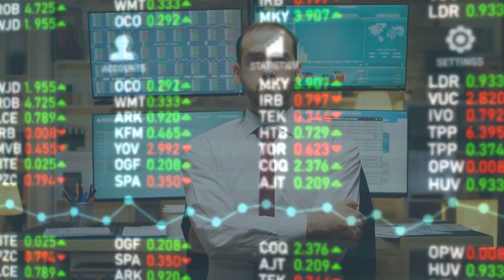The Augmented Reality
Augmented Reality (AR) refers to a technology that superimposes computer-generated sensory inputs, such as images, sounds, and other virtual elements, onto the real world environment, enhancing the user's perception and interaction with it. AR can be experienced through various devices, such as smartphones, tablets, and smart glasses, which use sensors, cameras, and other hardware components to capture the real-time surroundings and blend them with virtual content. AR can be used in a wide range of applications, such as gaming, education, retail, healthcare, and manufacturing, among others.